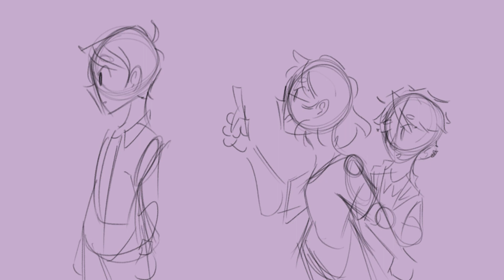sydney when adam when check